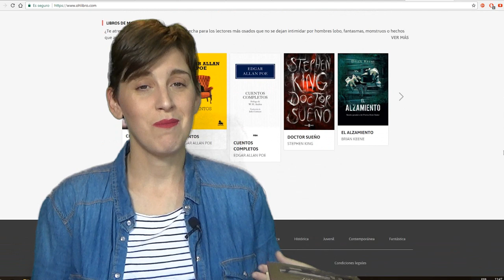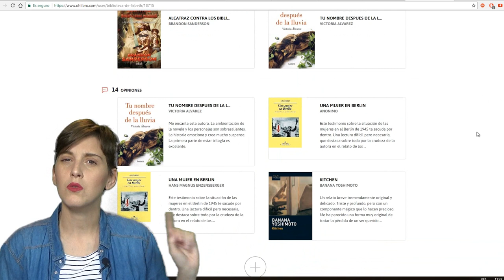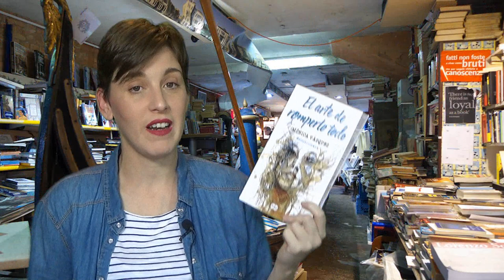🌟 WRAP UP ESPECIAL Leoautorasoct 🌟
Hola amigos lectores ! Esta semana os traigo un resumen algunas de mis últimas lecturas escritas por autoras, como motivo Leoautorasoct, una iniciativa a la que un año más me he sumado.

También os hablo de la Plataforma OhLibro!, con la que estoy colaborando y donde también encontrareis muchas recomendaciones de autoras.